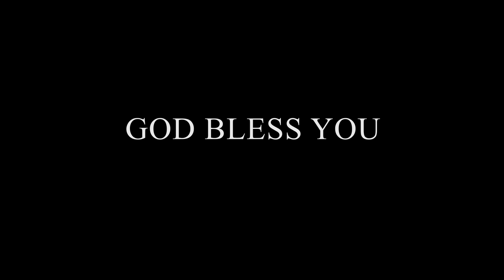உம்மை நம்பும் நான் | Ummai Nambum Nan |Tamil Christian Song | Sing song service 2022 | SGTC Kuwait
உம்மை நம்பும் நான் | Ummai Nambum Nan |Tamil Christian Song | Sing song service 2022 | SGTC Kuwait | Dr. Josep Aldrin